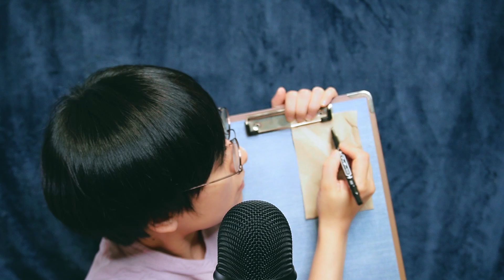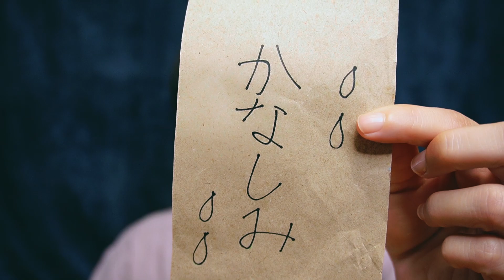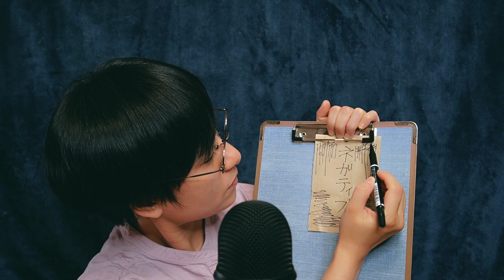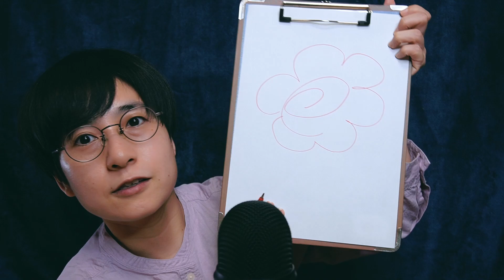【ASMR】紙を使って心のデトックス（新カメラで撮影テスト２） Detox your mind with paper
ごきげんよう。レオ映流です。

※現在リクエストの応募を中止しております。申し訳ありません。今までにいただいたリクエストにお応えできるようがんばっているところです。

新カメラテスト第二弾。
前回の動画と同日に撮影したので何も改善されてません。顔じゃなくてマイクにピントが合ってるうぅぅぅぅぅ！

新カメラ→SONY VLOGCAM ZV-E10

質問がありましたらお気軽にどうぞ(^_^)
ちなみに性別は『映流』です。

※全ての質問、リクエストにお応えできない可能性があります。また、順不同になる可能性があります。ご了承ください。
※質問に真面目に答えない可能性もあります。ご了承ください。